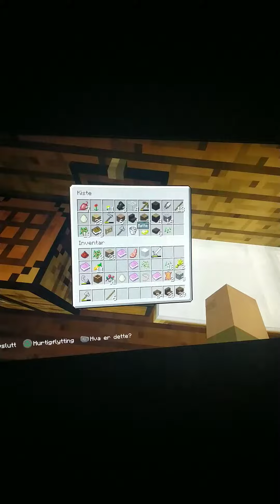Vistmus er på nye eventyr! Ep 10/15 sommer huset.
Da har Vistmus klart å komme seg ut til sommer huset og startet med å legge tak😊

Husk at det er mange foreldre der ute som er kjempe glad i barna sine😊